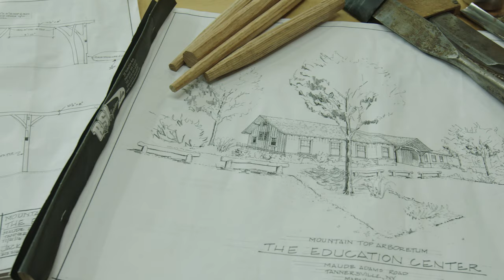Mountain Top Arboretum Education Center: Out of the Woods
In the spirit of our 25-year quest to do some good for the earth, with Dakoit Pictures, we’ve co-written a documentary on the three years it took to plan, design and build the new Mountain Top Arboretum Education Center in the highest part of the Catskill Mountains.  We salute the Board Members who made this beautiful building happen. Please enjoy this 7-minute short version of the film.